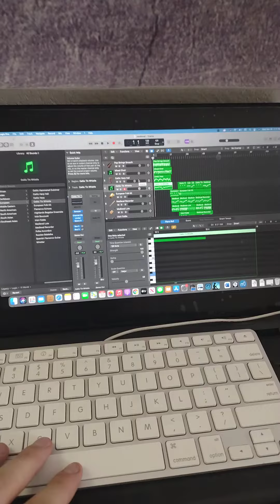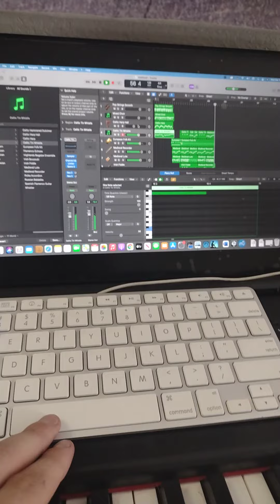medieval piece I wrote. not finished yet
just messing around on logic